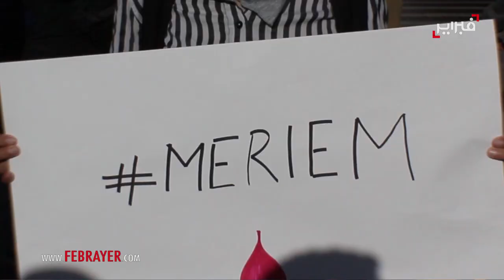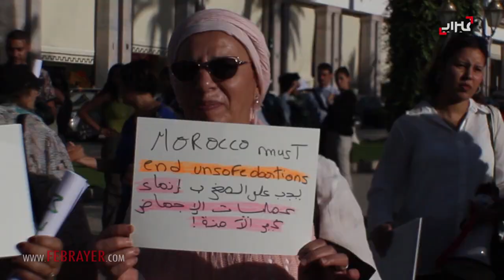بعد وفاة الطفلة مريم.. حقوقيات يرفعن "لا لتجريم" الإجهاض الطبي أمام البرلمان